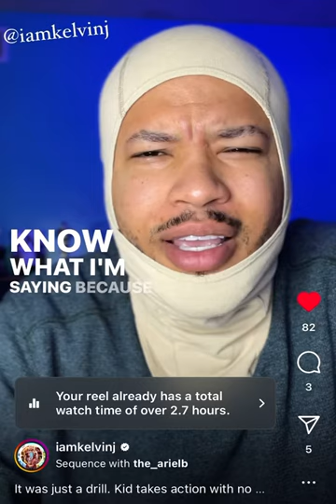It was just a drill. Kid takes action with no regret!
NO MORE BUSINESS CARDS! Use my link for a discount!